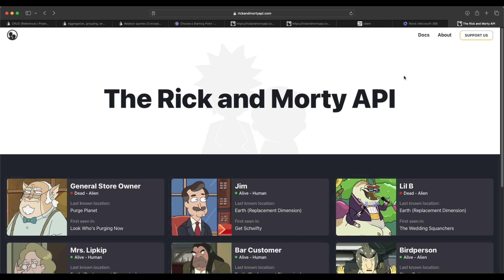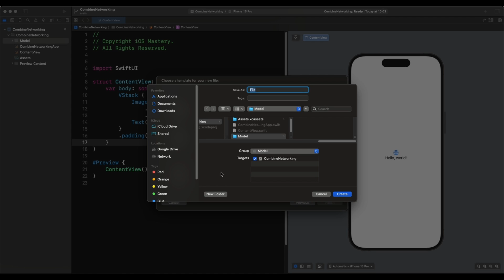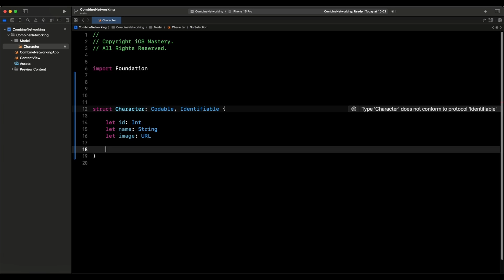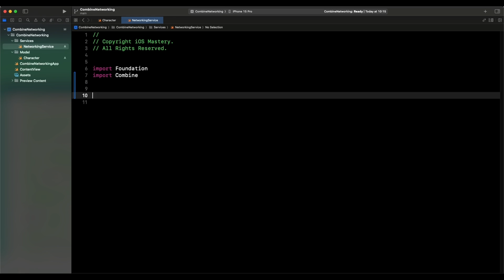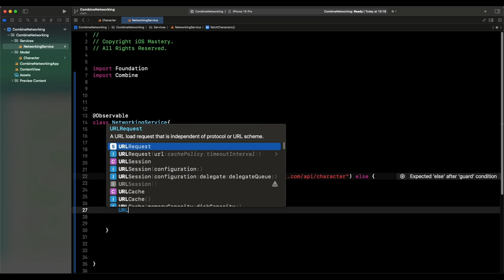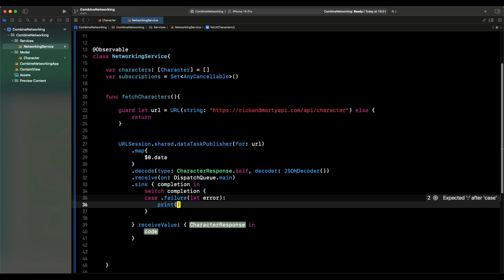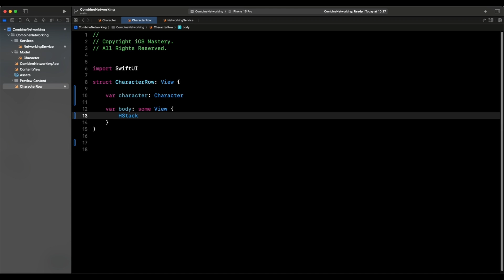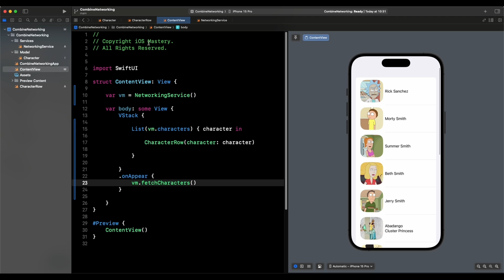SwiftUI Networking With Combine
In this video we'll learn how to harness the power of combine for networking tasks in your swiftui applications. We will cover fetching data from the web, decoding JSON responses and seamlessly connecting them to your SwiftUI views.